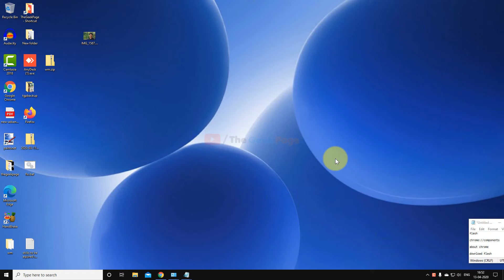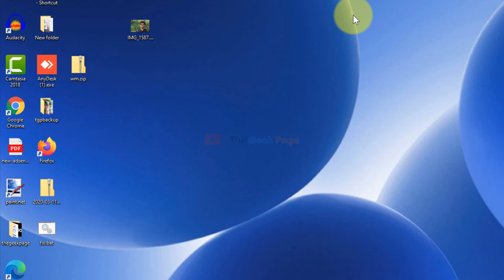Error loading player in chrome while playing video (Solved)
Error loading player in chrome while playing video (Solved).No playable sources found